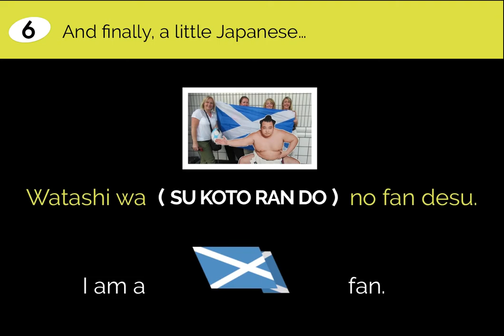Japan Rugby Travel: 6 Things To Know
If you're travelling to the biggest rugby tournament in the world in 2019, here's six things you should know.